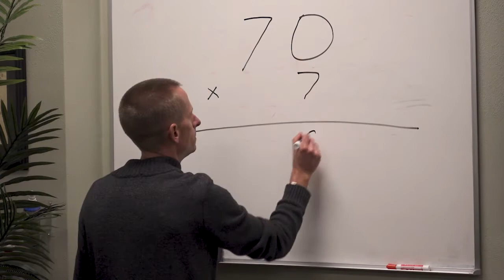Children's Liturgy, September 13th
St John Nepomucene Catholic Community, Little Chute Wisconsin